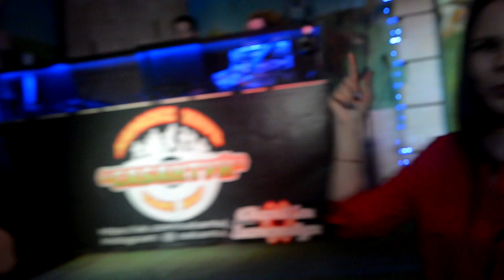Мари кас 23 04 2021 Лилия Петухова и Михаил Веселов часть вторая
Кафе "Сабантуй", Екатеринбург